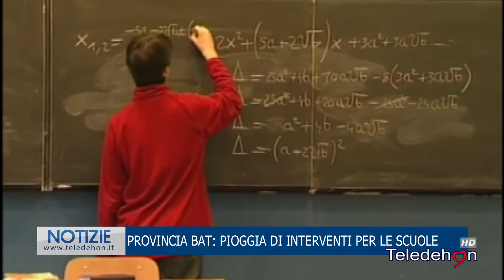PROVINCIA BAT: PIOGGIA DI INTERVENTI PER LE SCUOLE